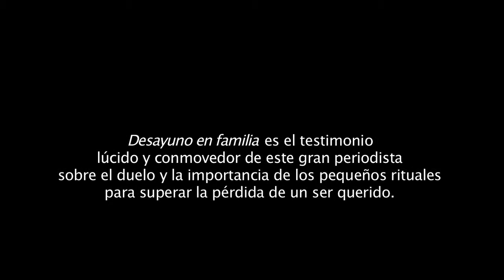DESAYUNO EN FAMILIA, ROGER ROSENBLATT (BOOKTRAILER)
El autor de esta formidable memoria describe cmo a travs de la rutina consigui superar la muerte repentina de su hija a los 38 aos.
 l y su mujer decidieron recuperar su rol de padres e irse a vivir con sus tres nietos &ndash eurosJessica, de siete aos, Sammy, de cinco, y Bubbies, de veinte meses&ndash euros y su yerno Harris. Admirado por la fortaleza de ste, y por la tenacidad y habilidad de su mujer, Ginny, Roger cumple con su principal tarea: convertir el desayuno con sus nietos en el momento ms ntimo e instructivo del da.El da en que muri Amy, Harris les dijo a Ginny y Roger: Es imposible. El relato de Roger explica lo que hace una familia para convertir en posible lo imposible.